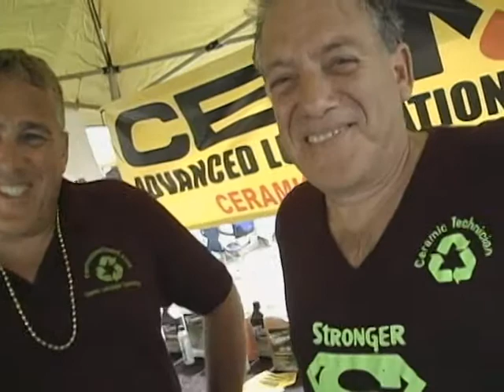Cerma Motorcycle Treatment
Treat your Engine to something nice!  Extend its Life with Cerma!  Watch this video to learn more.